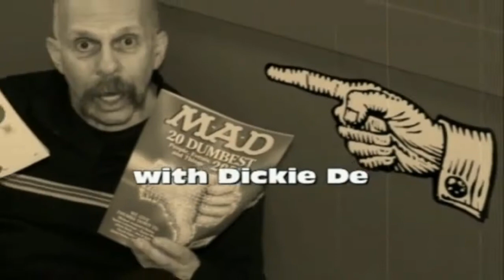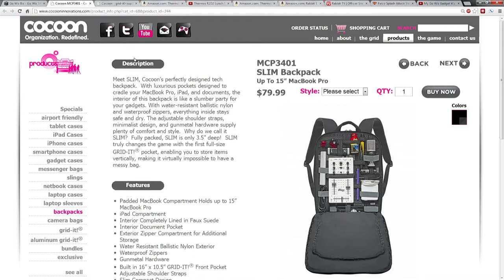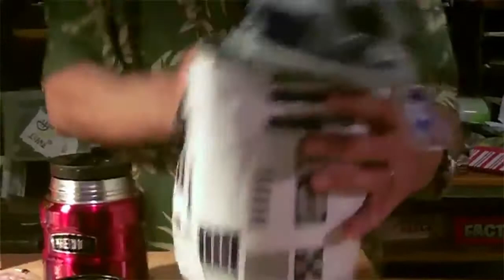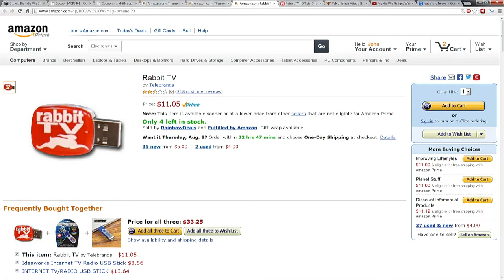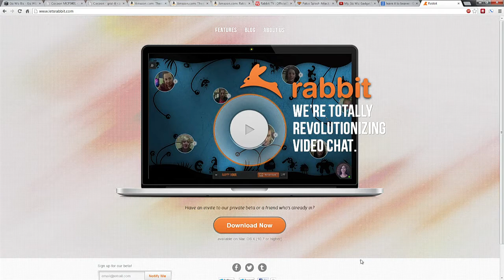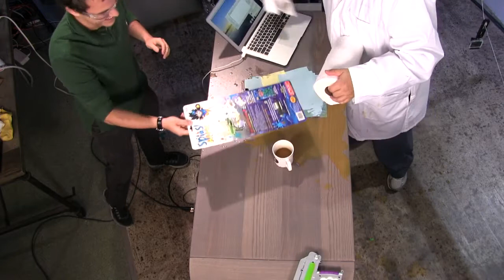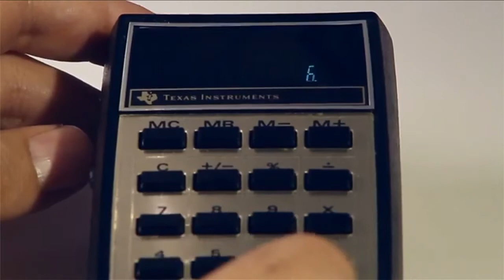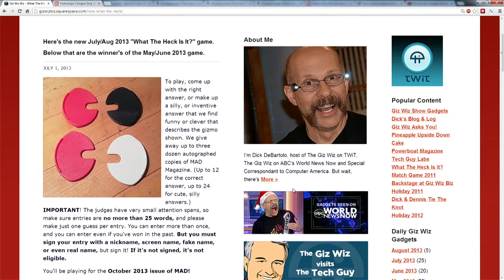The Giz Wiz 1428: Water Balls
A slim "grid it" backpack, an R2D2 thermos, the rabbit TV, Splash Attack water balls, and more.